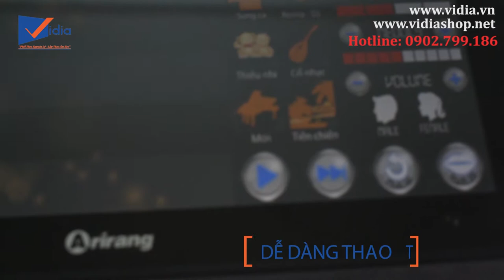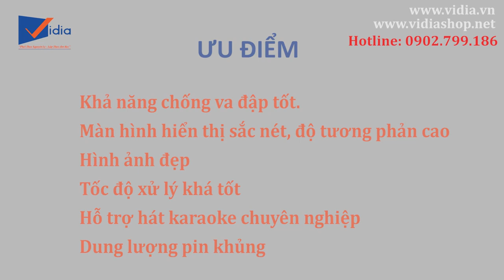Chiếc IPAD THẦN THÁNH - ARIRANG PAD 888: Tìm/Chọn bài hát chớp nhoáng - Vidia 0902699186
Máy tính bảng hổ trợ đầu karaoke chất lượng Arirang PAD-888 là chiếc máy tính bảng với hệ điều hành Android màn hình 10,1 inches chuyên dụng hỗ trợ tìm kiếm bài hát cho các đầu karaoke chất lượng Arirang.

207 Tân Phước, P.6, Q.10, TP.HCM